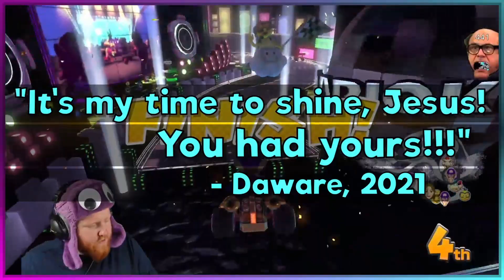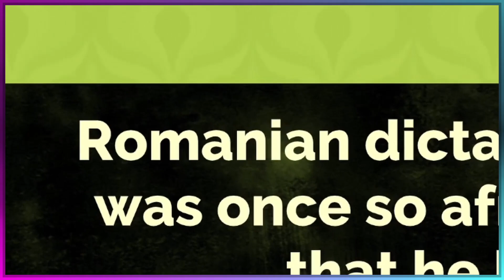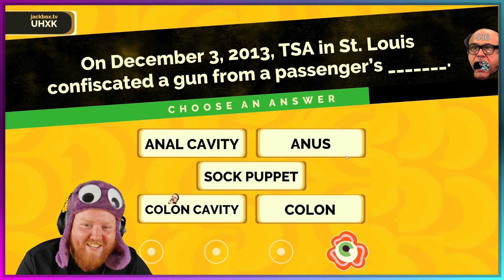Best Of August 2021 | Funny Stream Clips Compilation